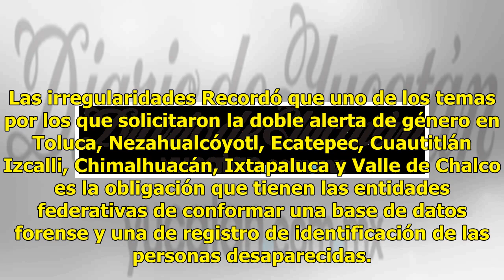Por caso Ecatepec piden base de ADN a fiscalía de Edomex - El Diario de Yucatán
TOLUCA, México (El Universal).- La fiscalía mexiquense debe presentar una base de datos genética para cotejar con familiares de personas desaparecidas en Ecatepec y saber si se encuentran entre los restos hallados de víctimas presuntamente asesinadas por Juan Carlos “N” y Patricia “N”. Así lo consid...